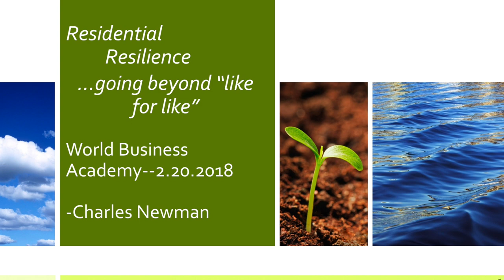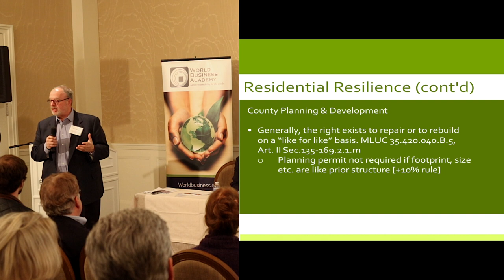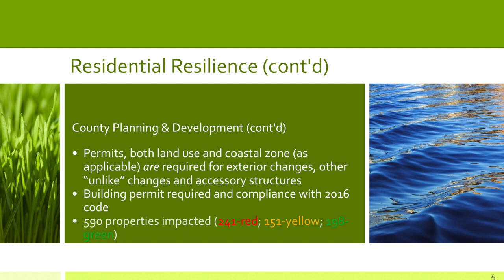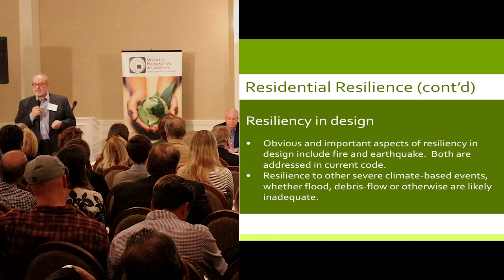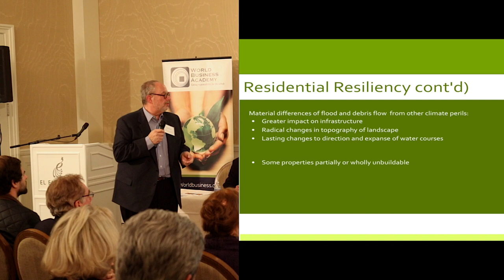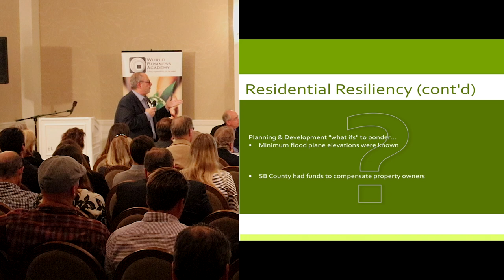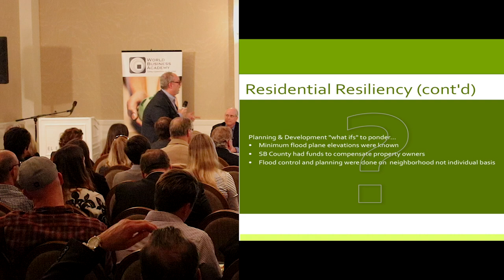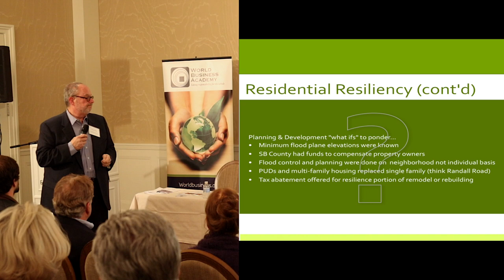Rebuilding Montecito Meeting: Charles Newman, Montecito Planning Commission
World Business Academy's Global Citizens Club hosted a panel discussion February 20th, 2018 on Rebuilding Montecito: Pathways to a Resilient Future. The meeting focused on how we can create a resilient grid and community following the devastation of the mudslides on January 9th. In this segment, Montecito Planning Commission Vice Chair Charles Newman explores moving forward on an individual household level, and how one can establish a more resilient home.

Speaker Bio:

Charles A. Newman, Montecito Planning Commission

Charles, a native Southern Californian & Montecito resident, is the current Vice-Chair of the Montecito Planning Commission. He was also a director of the Montecito Water Board and chaired its Recycled Water and Public Information Committees as well as serving on the Montecito Finance, Water Supply, and Legal committees. He is a director and secretary of the Community Environmental Council, a lead for Sustain Santa Barbara, and member of the Environmental Defense Council, Social Venture Partners, and the Montecito Association.